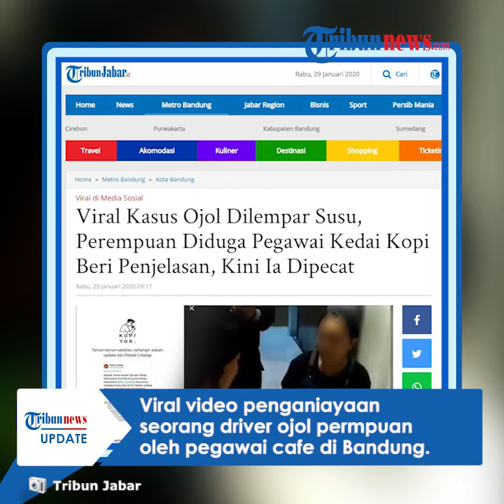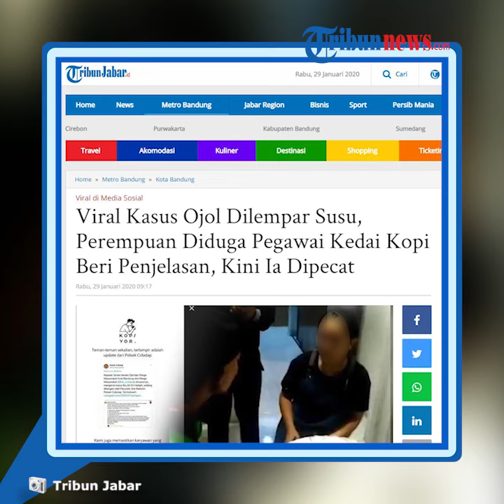Viral Pegawai Kedai Kopi Melempar Driver Ojol Perempuan dengan Susu Kemasan hingga Bibir Berdarah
Melalui akun Facebook, putra dari pengendara ojol itu lantas menceritakan kronologi Y yang melempar susu cair kemasan ke arah A sehingga bibir sang ibu berdarah.

Kronologi itu tampak dibagikan oleh anak sang pengedara ojek online, Dimas Satrio Hermanto yang diunggah pada Selasa (28/1/2020).

Peristiwa ini diketahui terjadi di kedai kopi Yor, Jalan Ciumbulueit, Kota Bandung pada Senin (27/1/2020) siang sekitar pukul 13.00 WIB.

Diceritakan bahwa dugaan penganiayaan terhadap ibunya ini bermula saat sang ibu menerima pesanan kopi Yor, namun pesanan konsumennya ini tidak ada karena habis.

Namun, pesanan ini tidak bisa dibatalkan sehingga konsumen akhirnya memesan minuman lain yang harganya lebih murah.

Pegawai itu justru berbicara kasar kepada sang ibu karena tidak dapat mengedit pembayaran yang awalnya Rp25.000 jadi Rp15.000.

Driver ibu-ibu itu kemudian meminta tolong pegawai Y untuk membantunya mengedit pesanan di aplikasinya.

Akan tetapi, pegawai rupanya juga tidak bisa mengedit orderan aplikasi dan justru memencet "saya sudah sampai tujuan".

Padahal menurut Dimas, yang dilakukan sang pegawai bisa berdampak buruk pada akun ibunya.

Sang ibu protes kepada pegawai, namun yang terjadi Y malah melempar susu cair kemasan ke arah A sehingga bibirnya berdarah.

Bukan hanya itu, A mengaku juga hendak dipukul menggunakan papan triplek sebanyak dua kali oleh pegawai, namun berhasil ditepis.

Mendapatkan perlakuan itu, A kemudian melaporkan sang pegawai ke Polsek Cidadap.

Dikutip dari Kompas.com, Kapolsek Cidadap AKP Septa Firmansyah mengonfirmasi adanya peristiwa tersebut dan mengaku tengah menangani persoalan tersebut.

(Tribun-Video.com)

Artikel ini telah tayang di Kompas.com dengan judul "Viral Driver Ojol Perempuan Dilempar Susu Kemasan oleh Pegawai Kedai Kopi",
Penulis : Kontributor Bandung, Agie Permadi